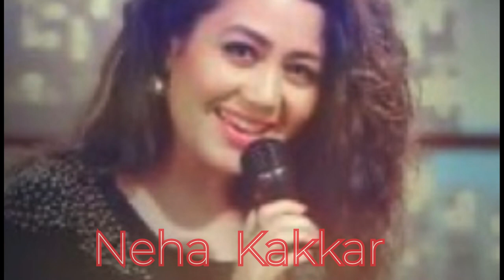Mile ho tum-Reprise Version || Original NehaKakkar&Tony Kakkar || Audio Cover by PRSimi || MeriAwaz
Mile ho tum -Reprise Version || Original Neha Kakkar || Audio Cover by PRSimi || MeriAwaz || StarMaker

Song:- Mile ho tum hamko
Songer :- Neha Kakkar & Tony Kakkar
Flute:- Kiran
Mix by :- Aditya Dev

I love this song and cute🍫Neha Kakkar
Audio voice in this song PRSimi (StarMaker)